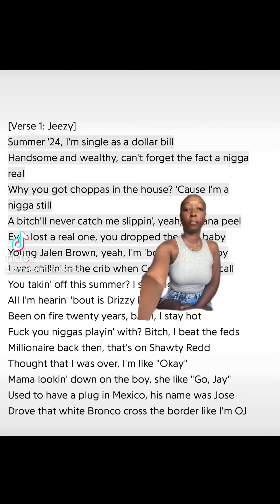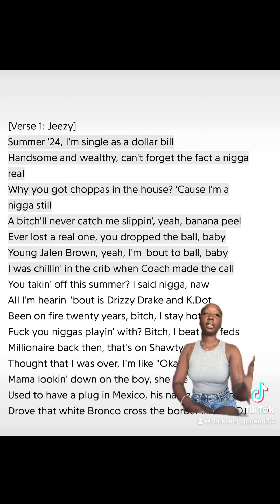Jeezy take SHOTS at Jeanine Mai - Okay Remix JT